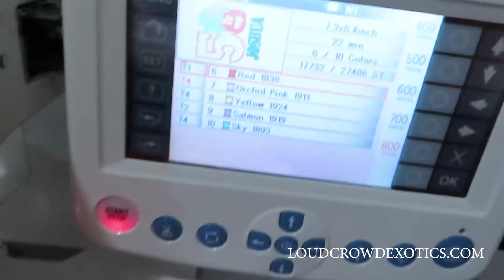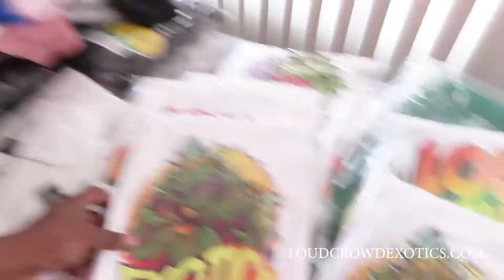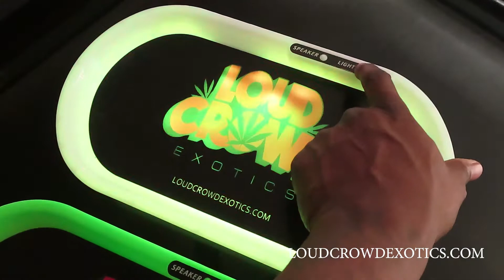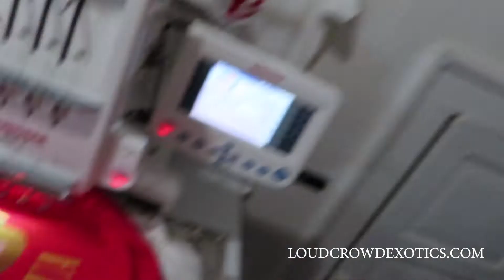ON MY GRIND USING MY JANOME MB4 EMBROIDERY MACHINE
FOR MERCH AND OTHER COOL STUFF
LOUDCROWDEXOTICS.COM